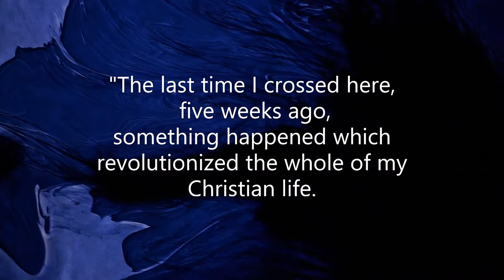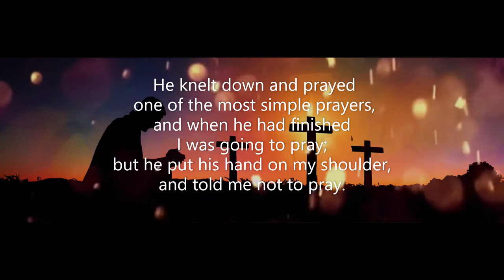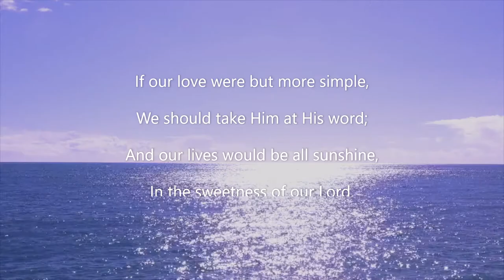Streams in the desert Aug 17 (Video Book) ( Mrs. Charles Cowman)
"I believe God, that it shall be even as it was told me" (Acts 27:25).

        I went to America some years ago with the captain of a steamer, who was a very devoted Christian. When off the coast of Newfoundland he said to me, "The last time I crossed here, five weeks ago, something happened which revolutionized the whole of my Christian life. We had George Mueller of Bristol on board. I had been on the bridge twenty-four hours and never left it. George Mueller came to me, and said, "Captain I have come to tell you that I must be in Quebec Saturday afternoon." "It is impossible," I said. "Very well, if your ship cannot take me, God will find some other way. I have never broken an engagement for fifty-seven years. Let us go down into the chart-room and pray."

        I looked at that man of God, and thought to myself, what lunatic asylum can that man have come from? I never heard of such a thing as this. "Mr. Mueller," I said, "do you know how dense this fog is?" "No," he replied, "my eye is not on the density of the fog, but on the living God, who controls every circumstance of my life."

        He knelt down and prayed one of the most simple prayers, and when he had finished I was going to pray; but he put his hand on my shoulder, and told me not to pray. "First, you do not believe He will answer; and second I BELIEVE HE HAS, and there is no need whatever for you to pray about it."

        I looked at him, and he said, "Captain, I have known my Lord for fifty-seven years, and there has never been a single day that I have failed to get audience with the King. Get up, Captain and open the door, and you will find the fog gone." I got up, and the fog was indeed gone. On Saturday afternoon, George Mueller was in Quebec for his engagement.--Selected

If our love were but more simple,
We should take Him at His word;
And our lives would be all sunshine,
In the sweetness of our Lord.